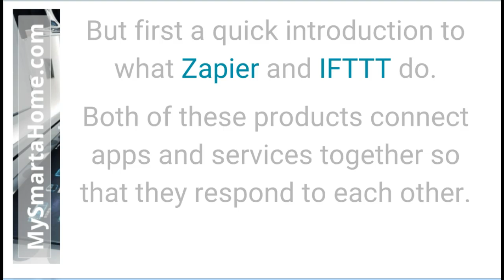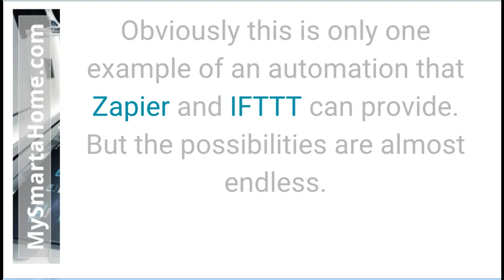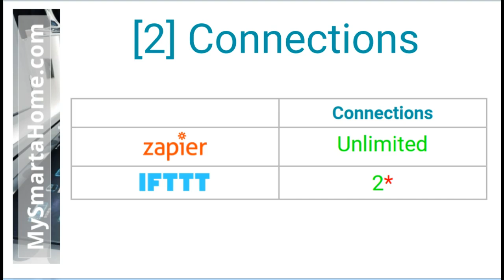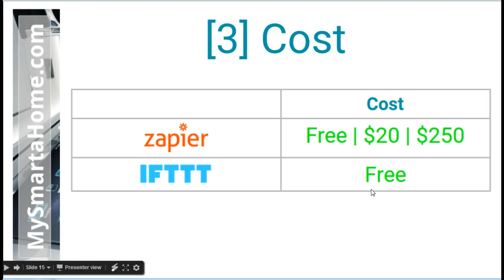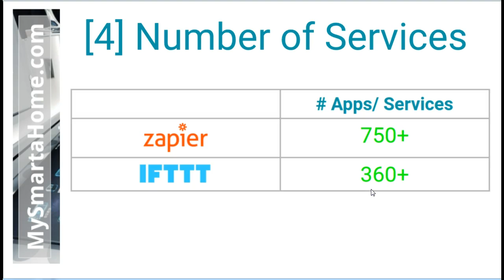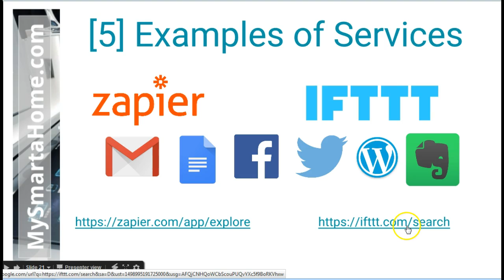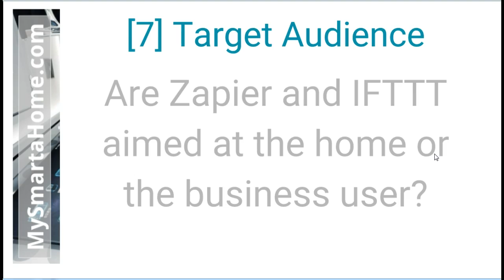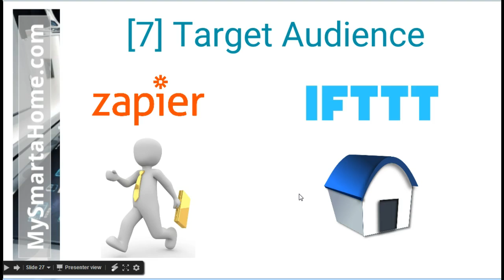Zapier vs IFTTT | A Battle of Automation Systems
Hello and welcome to my comparison video: Zapier vs IFTTT.
This video is just short of 8 minutes.
By watching this video, you will learn:
[1] What Zapier and IFTTT are
[2] How Zapier and IFTTT work
[3] Do they work with apps or smart devices or both?
[4] How many connections do Zapier and IFTTT allow?
[5] How much Zapier and IFTTT costs?
[6] How many compatible services each has?
[7] Who are Zapier and IFTTT's target audience?

This video is a snippet of a huge IFTTT user guide that I have created and you can read it here